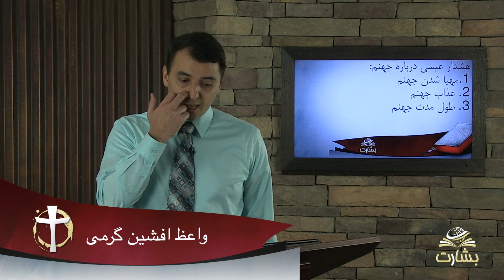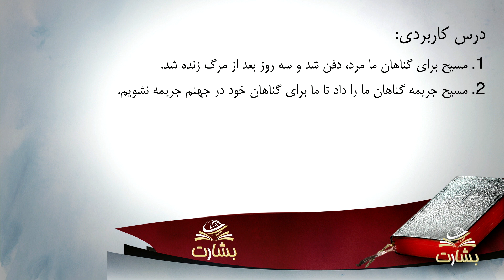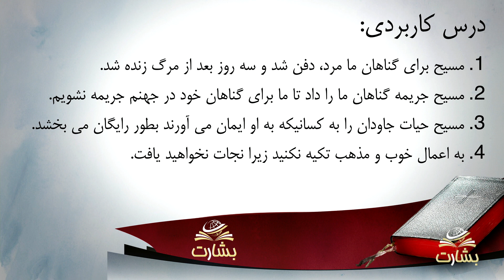. هشدار عیسی درباره جهنم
Michael Germi
Jesus' Warning About Hell
FA-MG-1811-011